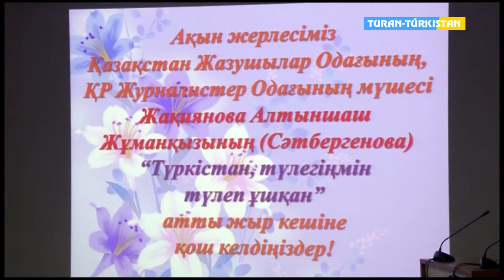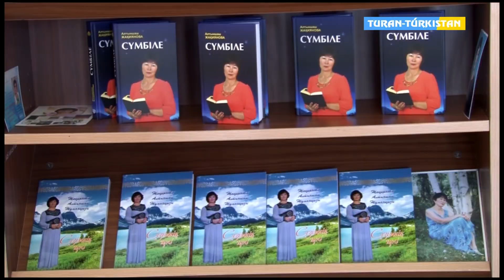ТұранТүркістан_Ақын А. Жақиянованың жыр кеші өтті. 18 10 2019